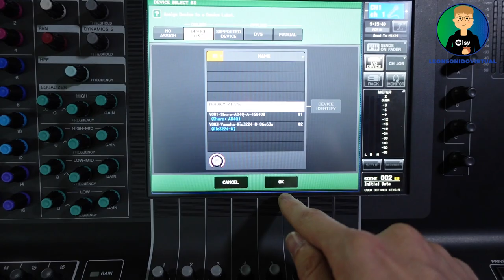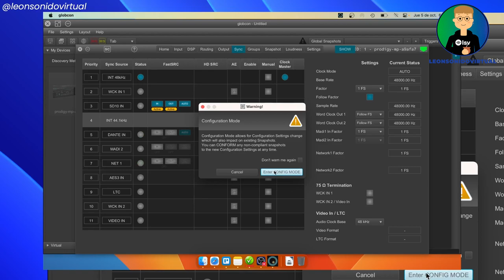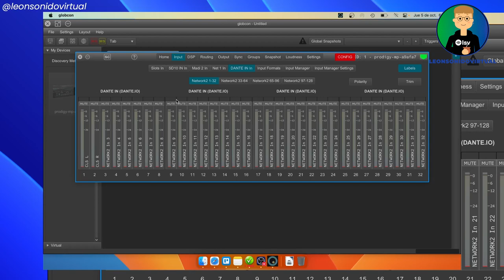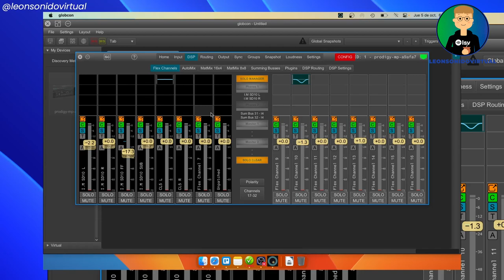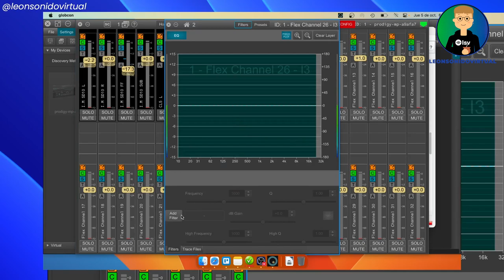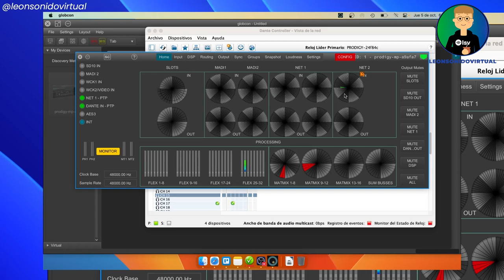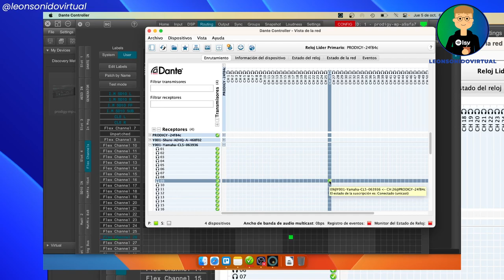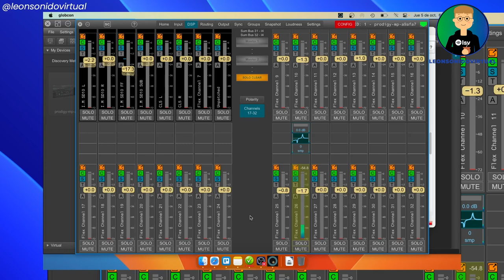PRODIGY.MP - Flujo de trabajo por Dante (Yamaha CL y Shure Axient)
Gente, en este video les quiero mostrar un ejemplo de flujo de trabajo en el Prodigy.MP de Directout desde su software Globcon.
Gracias a Yamaki y Hafid por el training y el equipamiento.

Fe de erratas: En el video use en el Globcon un Input en vez de un Output para procesar el DSP. Deberían usar un Output en esa parte.

Gracias a Hafid, Yamaki y Direct Out.